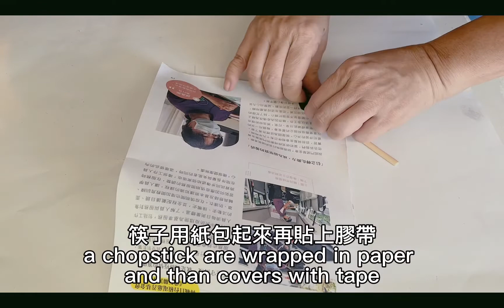長圓形之紙水泥花盆--oblong shape of concrete flower pot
環境／手作／輕質水泥花盆/ 花花草草
Recycling / DIY /  light weight flower pot / flowers and plants